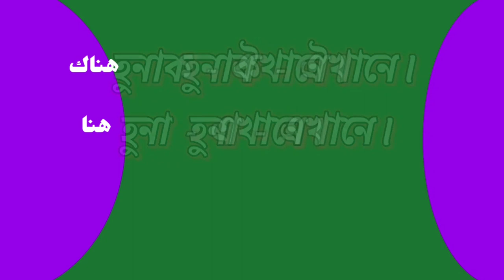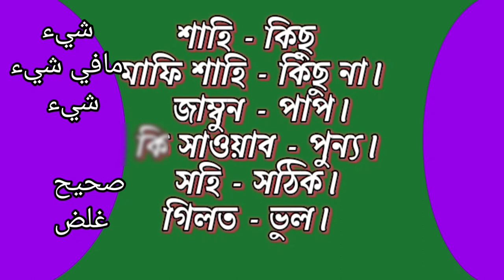আরবি বিপরীত শব্দ - আরবি ভাষা শিক্ষা ২০২২-আরবি ভাষা-আরবি ভাষায়-আরবি ভাষায় কথা বলা _arabic to bangla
আরব বিপরীত শব্দ- আরবি ভাষা শিক্ষা ২০২২-আরবি ভাষা-আরবি ভাষায়-আরবি ভাষায় কথা বলা

related tags: আরবি ভাষায় কথা বলা _ আরবি ভাষায় কথা বলা শিখা_ আরবি ভাষা বাংলায় অনুবাদ_ আরবি ভাষা শিক্ষা।সৈয়দ নুরুজ্জামান - আরবি ভাষা শিক্ষা বই_ আরবি ভাষা বাংলায় অনুবাদ বই